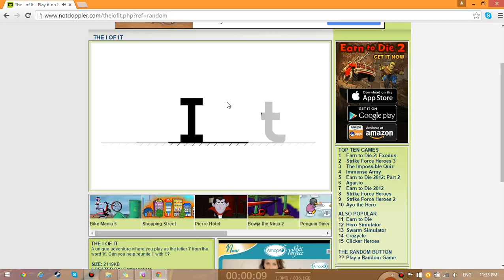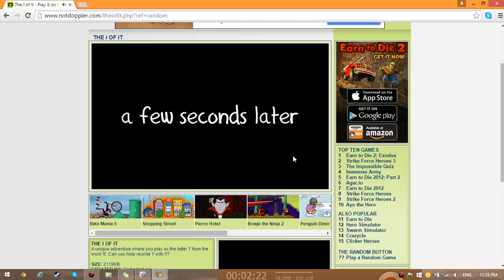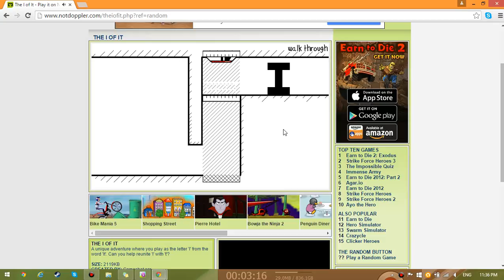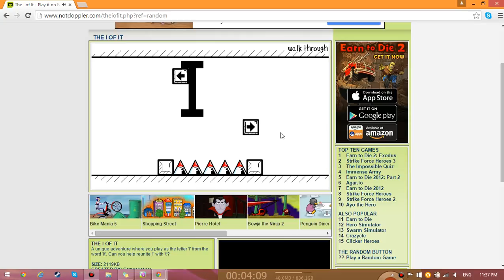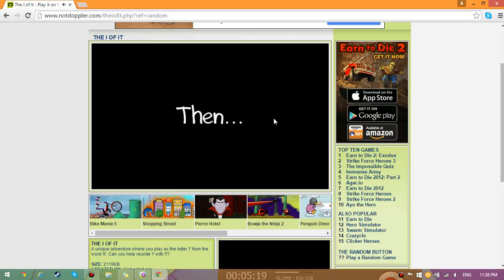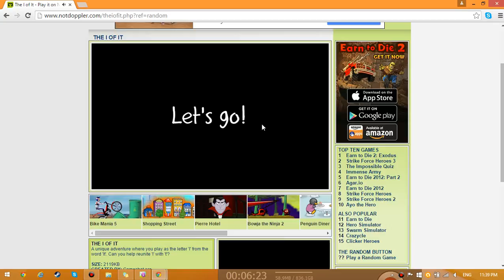The I of it